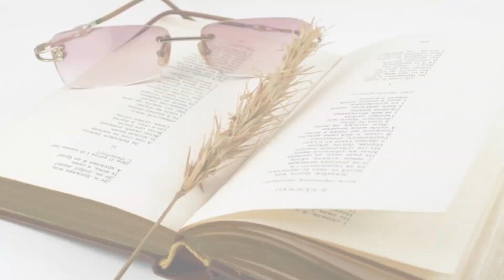Ворон . Эдгар Аллан По